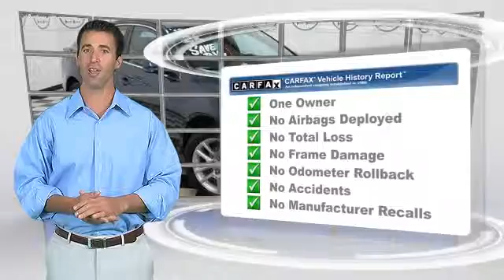DeNooyer Chevrolet, Used Albany NY NY 12205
DeNooyer Chevrolet

[DFIN:3:2824185:I:3075:E5DF7ABC:62016db283c0815432d4a8932e4a6404]